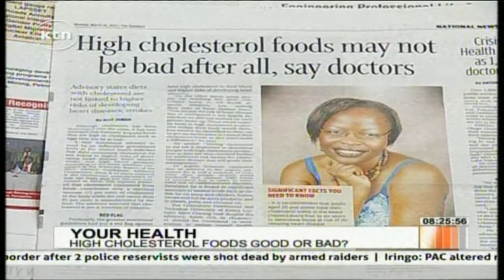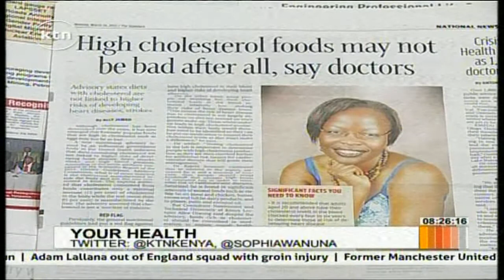Your health: Dealing with cholestral